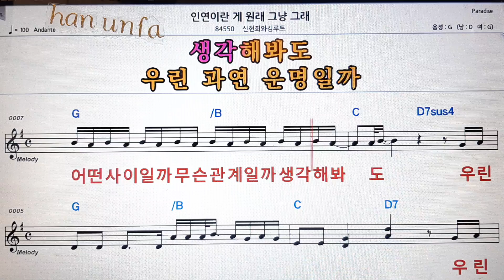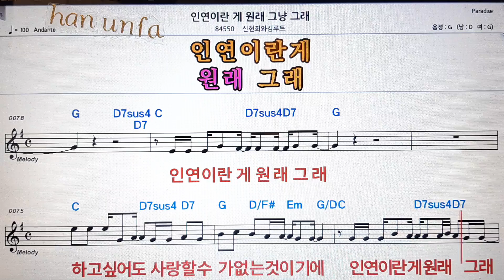인연이란 게 원래 그냥 그래/신현희와김루트💋노래방 반주*기타 코드 악보*가라오케💖Karaoke*Sheet Music*Chord*MR